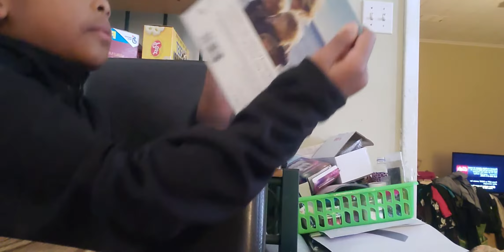February 15, 2021